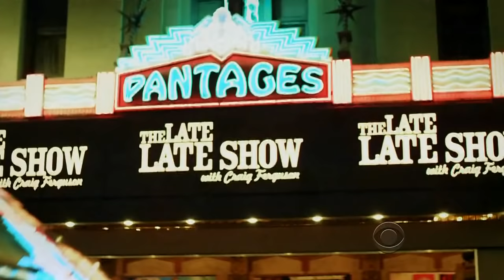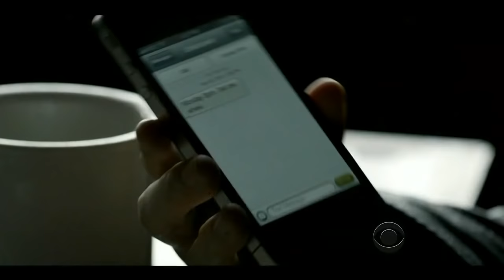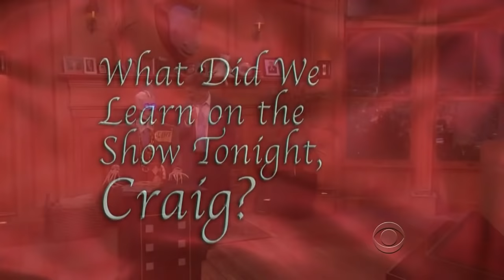Late Late Show with Craig Ferguson 6/2/2014 Bob Newhart, Constance Zimmer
Guests: Bob Newhart, Constance Zimmer